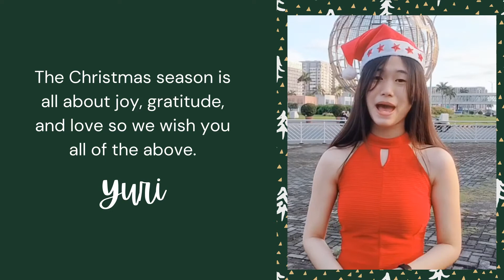Have a Merry Christmas this 2020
Comment down ▼ if you have any video suggestion and recommendations.